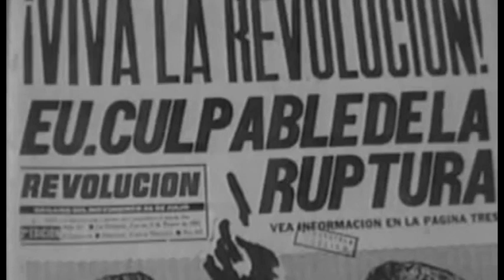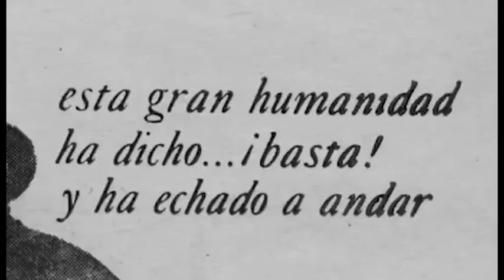97 Aniversario Fidel Castro: Las maniobras del imperialismo contra Cuba.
97 Aniversario Fidel Castro: Las maniobras del imperialismo contra Cuba.